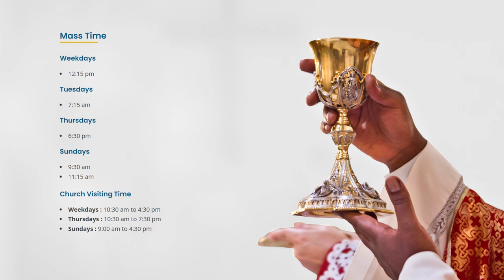Our Lady of All Nations | Amsterdam | Netherlands | Apparition Of Mother Mary | Marian Shrine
For More Details of Our Lady of All Nations, Amsterdam, Netherlands.

The Chapel of Our Lady of All Nations is located at Amsterdam, Netherlands. The Lady of All Nations is a Catholic Marian title sometimes associated with apparitions of the Blessed Virgin Mary to Ida Peerdeman of Amsterdam, Netherlands. Peerdeman claimed to have received 56 visions of the Lady from 1945 to 1959.

On August 15, 19 76, the Chapel of the Lady of All Nations at Diepenbrockstraat 3 in Amsterdam was consecrated. The original image had been kept the previous six years in a provisionary chapel at the house. For decades, numerous people from near and far have been coming to Mary, the “Lady and Mother of All Nations”, to pray for graces for themselves and those entrusted to them.

Many pilgrims and regular visitors to the chapel say they experience an atmosphere of deep prayer and peace there, and praying before the image of “the Mother”, they receive consolation and new strength for their needs of body and soul. It is astonishing how many different peoples and nationalities participate sometimes in the Holy Mass. Over the years, impressive reports about conversions, healings and other answered prayers have been received at the Chapel of the Lady of All Nations.

Topics Covered On This Video of Our Lady of All Nations, Amsterdam, Netherlands.

- Introduction to Our Lady of All Nations, Amsterdam, Netherlands.
- History of Our Lady of All Nations.
- History of Our Lady of All Nations, Amsterdam, Netherlands.
- Chapel of Our Lady of All Nations, Amsterdam
- Apparition of Our Lady
- Our Lady of All Nations : Visions of the Future
- Our Lady of All Nations : A New Split in the World
- Our Lady of All Nations : China, Russia, and the United States
- Our Lady of All Nations : Chaos in the Middle East
- Our Lady of All Nations : The Spiritual Battle
- Our Lady of All Nations : Mary and the Holy Eucharist
- Our Lady of All Nations : A New Prayer is Given
- Our Lady of All Nations : A Message for the Pope
- Our Lady of All Nations : The Last Marian Dogma
- Feast date of Our Lady of All Nations, Amsterdam, Netherlands.
- Mass timing of Our Lady of All Nations, Amsterdam.
- Church Visiting Time of Our Lady of All Nations, Amsterdam.
- How to reach the Our Lady of All Nations, Amsterdam.